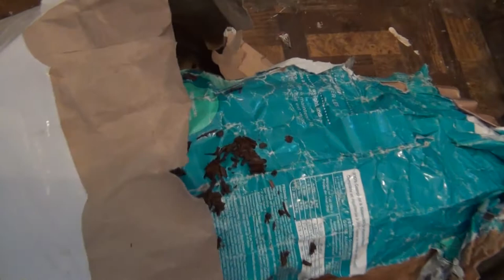Julie and Christie in Zen and the Art of Housekeeping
Official selection: Academie du Chatte Videpgraphique Francaise